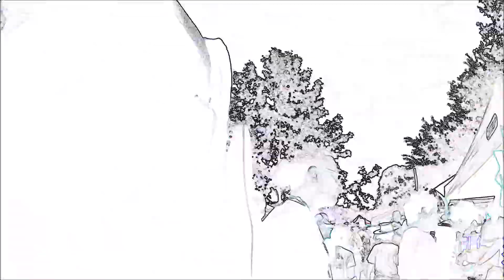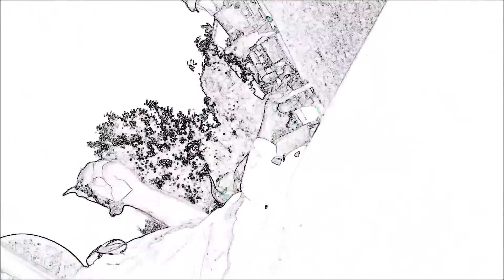Eeyores Birthday Party 2017 pt2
Middle of the day.